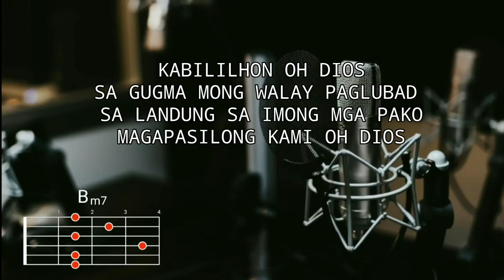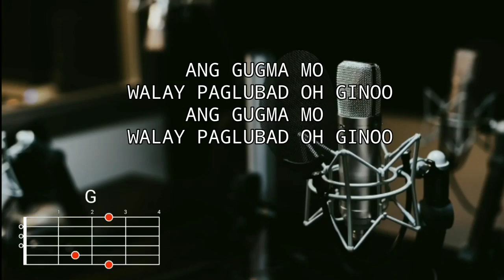Gugmang walay paglubad - Augmented 7th Band | Lyrics and Chords